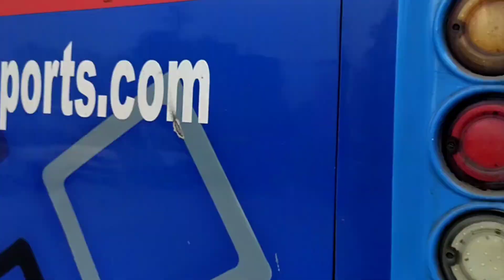திருப்பட்டூர் பிரம்மா கோயில் தரிசனம்